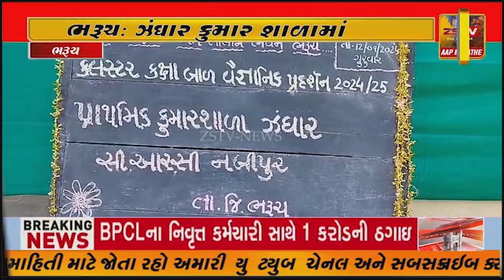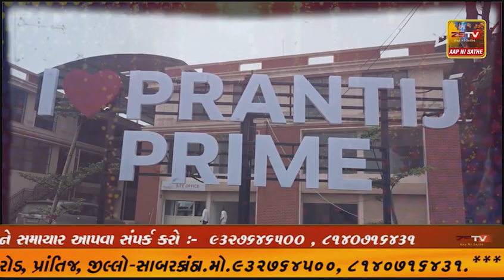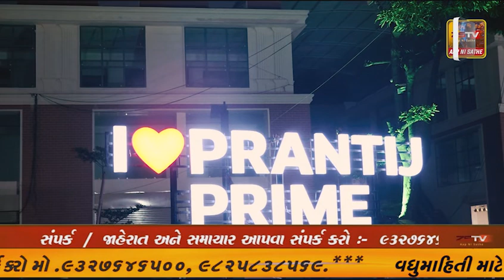ભરૂચ: ઝંઘાર કુમાર શાળામાં બાર વિજ્ઞાન પ્રદર્શનનું આયોજન કરવામાં આવ્યું...